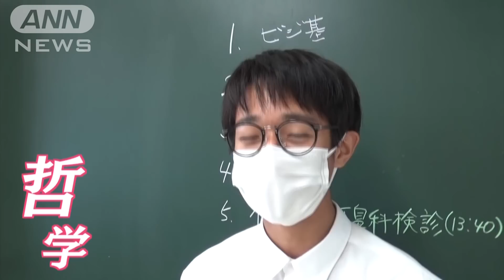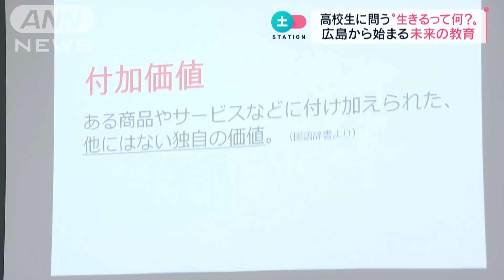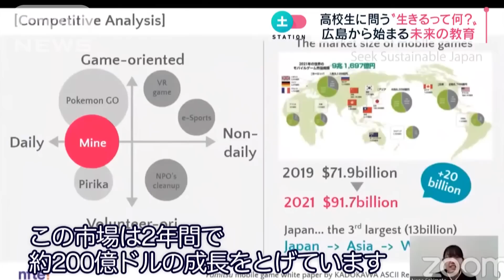高校生へ…「生きるって何？」広島発！未来の教育…“広島商業高校”から始まるVUCA時代の教育法とは？(2022年8月8日)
広島県の、とある高校で、
入学したての生徒たちに投げかけられる、ある“問い”
女子生徒「最初すごい難しいとおもって」
男子生徒「なんか哲学だなって」
女子生徒「考えたことないなって」
それは？
授業で使う、レジュメに書かれたこの質問…
「生きるって何？」

6月末、広島県立広島商業高校。
1年生の教室を覗いてみると、生徒が持っていたのは…
石！？
男子生徒「これは習字の文鎮になります」
女子「えーこれは中に…緑色の石が入っているんで…」
　　　（タイマーの音　ピピピッ）「きれい！（笑）」
ただの「石」に、人が欲しくなるような魅力を足して次の人に渡します。
「付加価値」を学び、「なぜ、ヒット商品は生まれるのか？」を考える授業です。
岡崎先生「付加価値、『ほかの商品にはないすぐれている所は何か？』ね…」
一方こちら、1年5組の教室では…
生徒たちが生きる「今」を数字でとらえようとしています。
女子生徒「とりあえずいま3万、36万」
広島県立広島商業高校教諭
小谷先生「はい、じゃあ3年間の学費はトータルでいくらですか？教えて下さい！」「トータルで考えたら3年間で135万どーお、100万単位よ、みなさん、公立高校でよ」「じゃあ学費ってだれが払ってくれとんじゃ？これみんなにききます」

みんなが一斉に答えるのは…なんとオンライン上のチャット。

「ああ素晴らしい。いい視点です。親だけじゃない、市とか県とか国とか。（ぴこん）いいじゃないですか。（ぴこん）そうそう政府、いやすばらしいね、林君。いいよ」「親、感謝っていう気持ちがいいね」
週1回、4時間ぶっとおしで行われる「ビジネス探求」の授業。
いちばんの特徴は、生徒が主体的に学び、対話をとおし、考えを深めるその指導法です。

広島県立広島商業高校　1年生　ガメロ　ハンダ　カオリさん
「チャットで発表したりするときに、他の人と価値観が違うって、それが当たり前なんだなって思えるようになるんで。多様性とかすごい学べるなって」
広島県立広島商業高校　小谷美代子教諭
「今の子たちは…発言・発声はできないけれど文字情報だったら流れるし言いやすいっていうのがあるのかな。創造的な発言もほっとできるので」
先生は生徒の発言を肯定的にうけとめる空気感をつくり、発言や意見の発表を促していきます。
3年間の時間の使い方を問われた、生徒たちは…

小谷美代子先生「3年間、どうつかいます？」（ぴこん）「『青春』、いいでしょ！青春て何を青春ていう？恋をすることかな？」（ぴこん）「『友達を大切にする』」「『部活頑張る』、いいね！」（ぴこん）「『授業中寝ない』、そうよー」「『英語極める』いいよー具体的に書くことが大事ですね」
毎週、グループごとに意見を交換したり、自分の考えを発表することをくりかえし…
2年生になると…
「…発表してもらいたいと思います。」
みんな、あっというまに自分の考えを一枚のスライドにまとめ…
グループワークで発表。
（PC画面を仲間に見せながら）
生徒「自分は天気を操るロボットというのを考えました。課題として、農産物の収穫量が天気で左右されること…」

生徒「深川くんに質問です。5回整備大変だと思いませんか」
深川君「思います」
生徒「そこで私は考えました。それは勝手にきれいになるグラウンドを作ることです。整備が大変ですけど、解決するために自分はグラウンドと同じサイズのトンボを作ることを考えました。」
考えたアイデアをすらすらと仲間に伝えることができるほど、しっかり成長しているんです。

成長の陰には先生たちの並々ならぬ苦労も。

ある放課後…
会議室で議論をする先生たちの姿がありました。

吉屋先生「だけど、だけどです。情報化というのは何か分かってないと。生徒がピンとこないですよ」
岡崎先生「なんかその変わったものを変化したもの考えてみよう…だから変わったもの…」
吉屋先生「わかるんかね。生徒って。だって、彼らって生まれた時からiPhoneあったんでしょ」

「どうすれば生徒にわかりやすく伝えられるのか？」
議論は数時間、続きました。
毎週毎週、先生たちはそんな風に試行錯誤しながら授業にのぞんでいます。

「理想では生徒に考えさせながらっていうのはわかってはいるものの、どうアプローチしたらいいのかっていうのは未だに試行錯誤です」
広島県立広島商業高校　吉屋　晋二教諭
「我々が今最善だと思う教育を提供する。エンターテインメント的な要素が入った、もっともっと受けたくなる授業というのを目指して行くべきだと思うので」

先生たちの努力は、しっかりと生徒の学びへつながっているようで…
現在3年生の関本さんは、入学当初をこう振り返ります。

広島県立広島商業高校　3年　関本菜々さん
「『生きるとは何か？』っていうのからはじまって。振り返ってみて自分で答えを出さないといけなかったので、”考える力”が付いたなってって思ってて」
関本さんは今年4月、自ら考えたごみ削減アプリのビジネスプランで高校生の世界大会に挑戦しました。

（World Youth Entrepreneurship Challenge ファイナルでの英語でのプレゼンテーション）
関本さん「Gomiminについて話したいと思います。この市場は2年間で約200億ドルの成長をとげています…」
そして見事ファイナリストに残ったのです。

3年前、商業高校に「ビジネス探究」の授業を導入した、広島県教育委員会、平川教育長はその理由をこう話します。

広島県教育委員会　平川理恵教育長
「自分で考えて、自分で学んでいくっていうのが、いま日本中の大命題なんですよ。商業は今、すごく生徒たちがその結果を出してくれてるかなと思ってます」

「生きるって何？」
その学びは、生徒たちにどんな未来をみせてくれるのでしょうか？

生徒「夢は放射線技師になりたいです」「えーすげぇ」
生徒「将来はアパレル企業を設立することです」「わー」
生徒「将来の夢は最高の教師になることです」「おおー！」

「NPOとかNGOとか学んで最終的には困っている人がいるところで仕組み作りをしたいなって」

「一生かけて悩んでいくのが“生きるって何？”っていう問いだと思っているんで。“自分らしく生きていってる“こういう絵姿でありたいなと思ってます。」